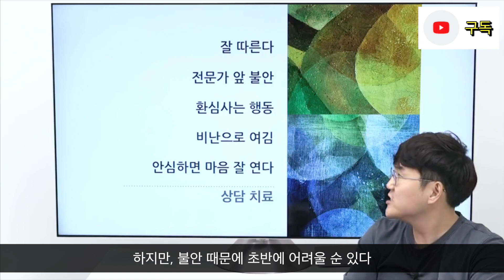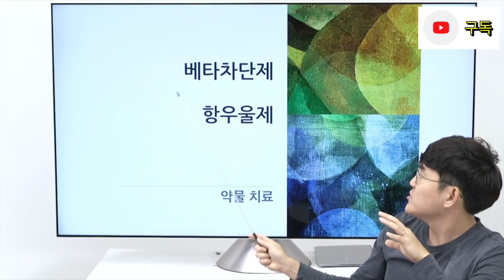소심한 성격 고치는 법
소심한 성격 고치는 법 (회피성 성격장애 치료) - 정신과의사 강의
: 낯선 상황에서 거절에 대한 두려움과 관련된 회피성 성격장애의 치료방법에 대해서 말씀드렸습니다. 전문적인 상담과 약물 치료 위주로 설명을 드렸지만, 스스로 극복해보고 싶은 분도 참고하시면 도움되실 것 같습니다. 다만, 억지로 참고 극복하려는 노력을 하다 보면 실패가 반복되면서 더 회피하게 되는 경우도 많습니다. 지금까지 시리즈로 올린 영상들 보면서 회피성 성향에 대한 마음을 찬찬히 이해해 보시기를 추천드립니다.